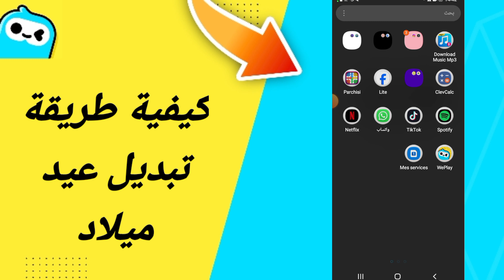كيفية طريقة تبديل عيد ميلاد في تطبيق ويبلاي WePlay